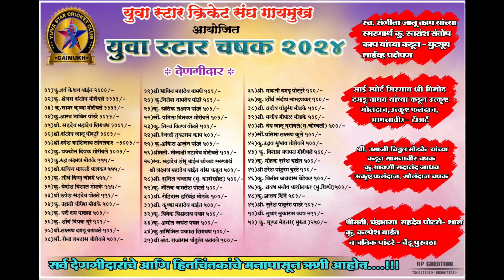VARAL VS GANESH NAGAR || युवा स्टार चषक 2024